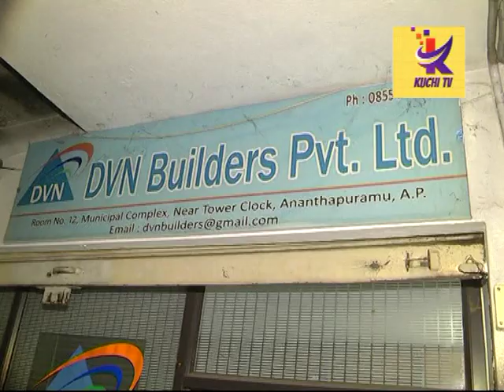ఏసీబి పంజాకు చిక్కిన పెద్దచేప...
ఏసీబి కి చిక్కిన అనంతపురం నగర టౌన్ ప్లానింగ్ సర్వేయర్ కోటేశ్వరరావ్...ఏడు లకలు స్వాదీనం చేసుకున్న డీఎస్పీ అల్లాబక్...